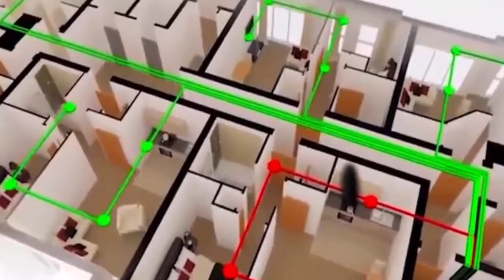Lạc Hồng Lotus Hạ Long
Chung cư Lạc Hồng Lotus Hạ Long do công ty CP đầu tư xây dựng Lạc Hồng làm chủ đầu tư. Dự án Lạc Hồng Lotus Hạ Long nằm ở vị trí đắc địa trung tâm thành phố Hạ Long, Quảng Ninh, 100% căn hộ Lạc Hồng Hạ Long có thể view Biển và view Hồ...